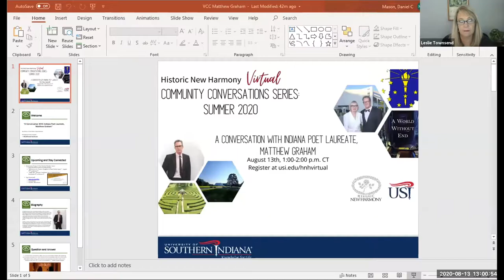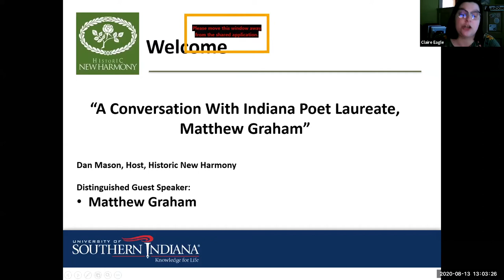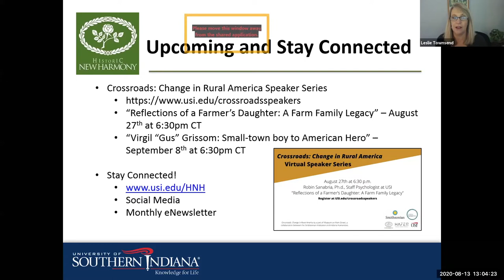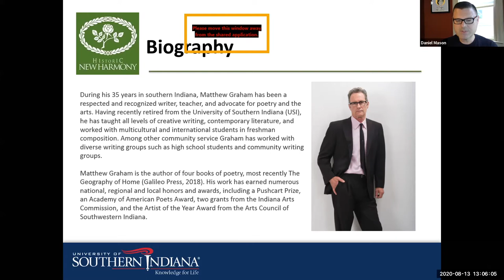A Conversation With Indiana Poet Laureate, Matthew Graham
Join us for a special conversation with New Harmony supporter and Indiana Poet Laureate, Matthew Graham as we gain insight into his inspiration, approach and role as the current Indiana Poet Laureate.

During his 35 years in southern Indiana, Matthew Graham has been a respected and recognized writer, teacher, and advocate for poetry and the arts. Having recently retired from the University of Southern Indiana (USI), he has taught all levels of creative writing, contemporary literature, and worked with multicultural and international students in freshman composition. Among other community service Graham has worked with diverse writing groups such as high school students and community writing groups.

Matthew Graham is the author of four books of poetry, most recently The Geography of Home (Galileo Press, 2018). His work has earned numerous national, regional and local honors and awards, including a Pushcart Prize, an Academy of American Poets Award, two grants from the Indiana Arts Commission, and the Artist of the Year Award from the Arts Council of Southwestern Indiana.

While at USI, Matthew co-founded and co-directed (with Thomas Wilhelmus) The Ropewalk Writers' Retreat, a summer program that brought national and international writers to New Harmony, Indiana for 22 years, and the Ropewalk Visiting Writers Series, which brought prominent fiction and non-fiction writers and poets to the USI campus for free public readings. The list of participating writers includes the present U.S. Poet Laureate, Joy Harjo.

Historic New Harmony is a unified program of the University of Southern Indiana and the Indiana State Museum and Historic Sites. By preserving its utopian legacy, Historic New Harmony inspires innovation and progressive thought through its programs & collections. For more information on Historic New Harmony please visit USI.edu/hnh.